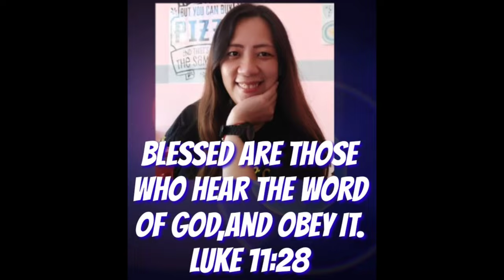Perting lamia og kinabuhi mag pare oi,kada bagting kaon,kada dupa kwarta#padrecianoubod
You may send your donation for our church projects to the following :
GCASH:
Name: Crescenciano Ubod
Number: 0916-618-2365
Name: Bernardo Jacobe
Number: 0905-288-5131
KWARTA PADALA:
Name: Crescenciano Ubod
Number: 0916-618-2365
LANDBANK:
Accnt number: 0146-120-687